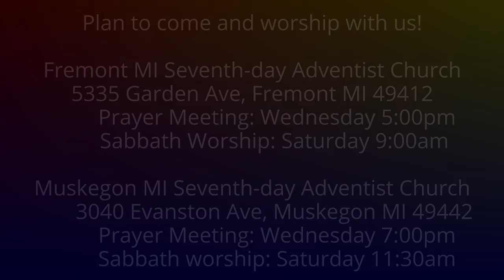The Weeping Prophet Jeremiah 32:1-5 Jeremiah Imprisoned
Would Kin Zedekiah dare imprison the prophet Jeremiah?